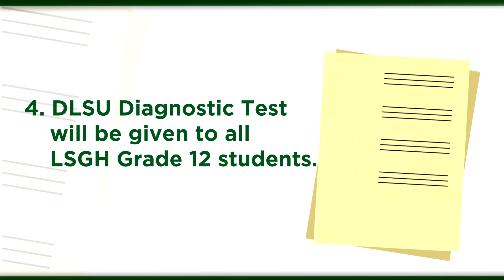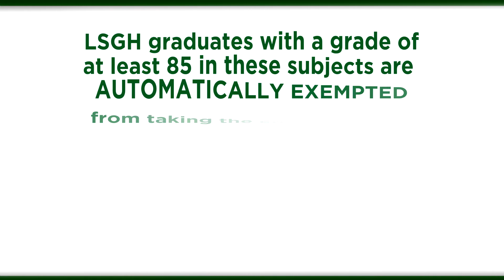"Go Higher with CONNECT ED!"